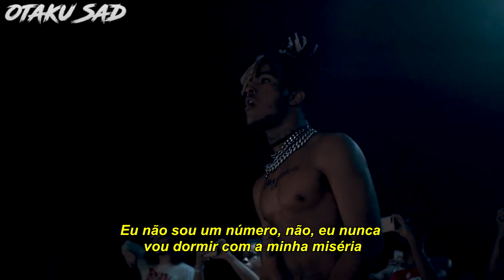XXXTENTACION & Dre Island - Carry My Cross (Legendado)